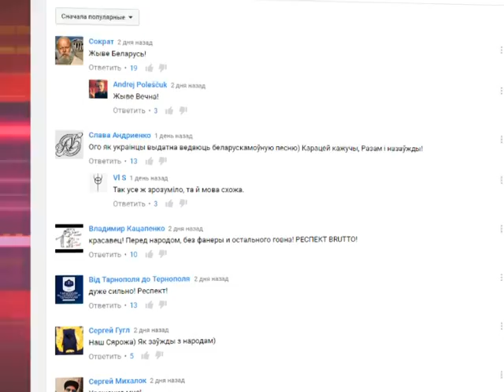На концерте Сергея Михалка в Днепре провели спецоперацию